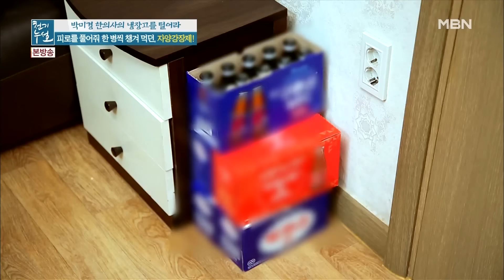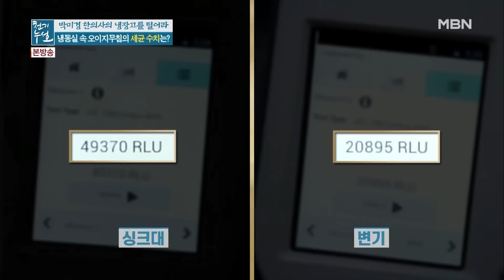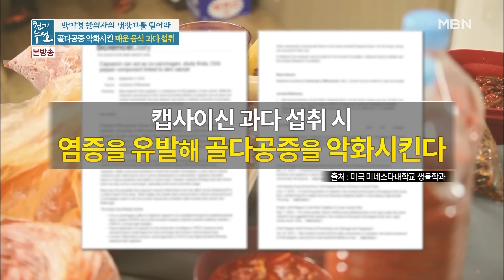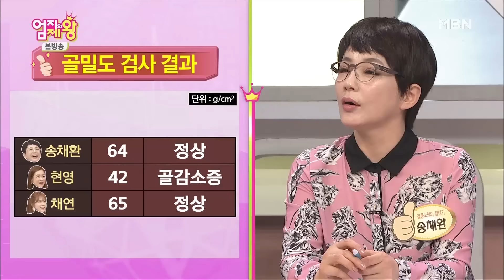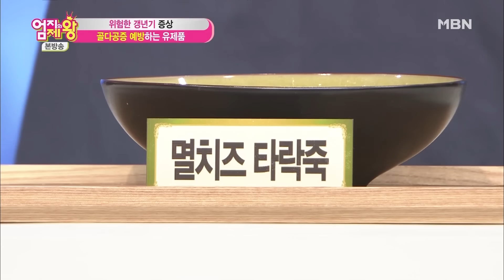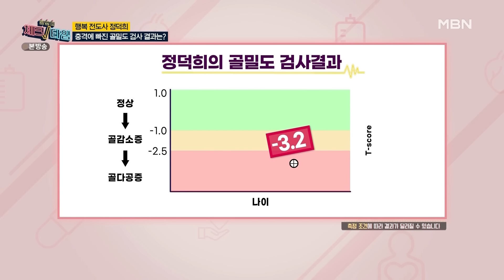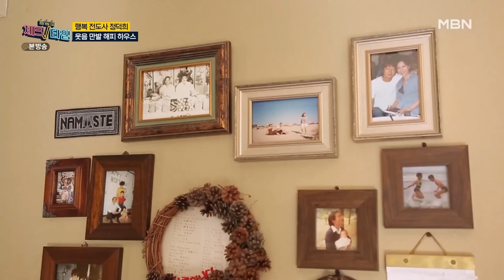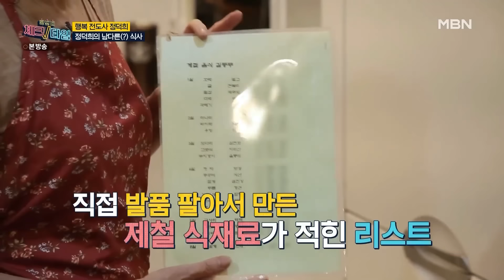[바른 리플레이🔁] 골다공증 '약' 없이 일상에서 골다공증 극복기!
❤️격주 토요일 낮 12시 바른건강 라이브 많관부❤️

천기누설 397회/엄지의제왕 348회/ 한번더체크타임 68회

1. [천기누설] 골다공증 극복을 위한 식습관 교정! 냉장고 털기!

2. [엄지의제왕] 갱년기 골다공증 극복하는 홈트와 멸치 타락죽 레시피!

3. [한번더체크타임] 똑 소리 나는 건강 전도사 정덕희! 그러나 골다공증 판정?!